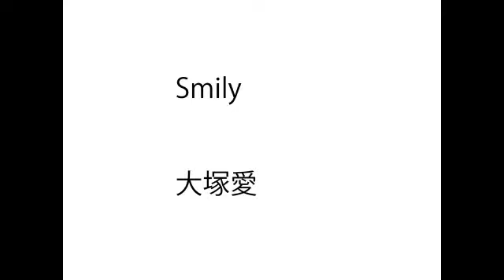(一人カラオケ)大塚愛-SMILY-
素人が歌っています。

2005年の作品です。

作詞：愛
作曲：愛

キーは+5で歌っています。